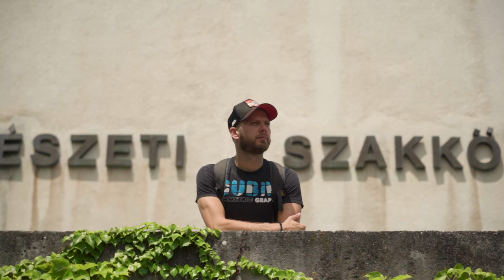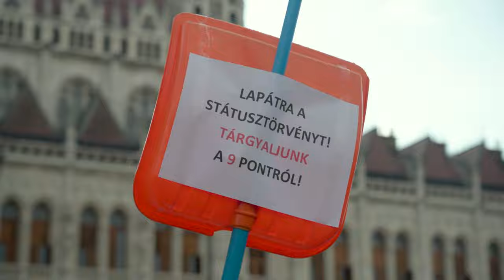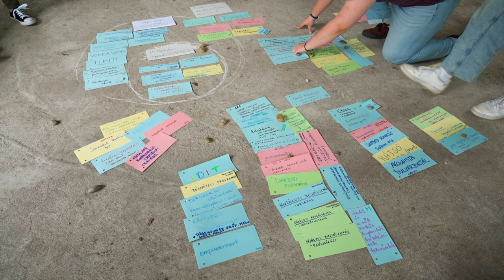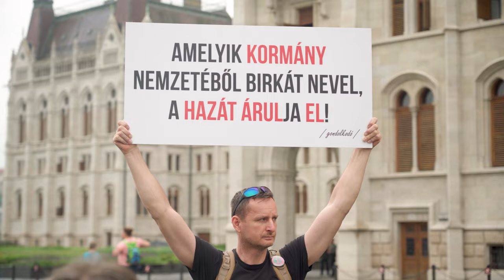“Ne maradjunk csendben, ne higgyék azt, hogy mindent elfogadtunk”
Please scroll down for the English version.

Sztrájkoltak a gyereked iskolájában a tanárok? Tudod, mi a baj státusztörvénnyel? Hallottál már a 7igenes népszavazásról? Voltál te vagy a gyereked tüntetni? Ha bármelyik kérdésre igen a válaszod, hozzád is elért az oktatási mozgalom, és talán magad is részt vettél benne valamilyen formában. Azt már jóval kevesebben tudják, hogy a megmozdulások, akciók mögött egy elkötelezett, pedagógusokból, diákokból, szülőkből és civilekből álló csoport sok száz, sok ezer órás munkája húzódik meg, akik közül sokan több mint másfél éve folyamatosan részt vesznek a mozgalom építésében. Legújabb rövidfilmünk róluk szól, az ő történeteikből mutatunk be néhányat. Mindegyik történet más, mégis mindegyik megmutatja, hogy van lehetőséged kiállni magadért. Az oktatási mozgalom olykor látványos, olykor nem, de az biztos, hogy fokozatosan fejlődik. A mozgalom sokszínű közössége, sokféle akciója pedig lehetőséget ad arra, hogy a demokrácia a mindennapokban is megélhető élmény legyen.

Mi pedig ott vagyunk, és minden lehetséges eszközünkkel segítünk, hogy minél többen tudjanak és merjenek kiállni magukért az oktatási mozgalomban és azon kívül is.

Have the teachers been on strike in your child’s school? Do you know the problem with the status law? Have you heard of the “7yes referendum”? Have you or has your child taken part in a demonstration? If you can answer “yes” to any of these questions, you have already been affected by the movement for education, and you may even have participated in some way.
Few people who know that all the actions have been made possible by hundreds, even thousands of hours of work by a group of teachers, students, parents and civilians devoted to the issue, for more than one year and a half.  Our short focuses on them and a few of their stories. Each one is different, but each one shows you the possibilities of standing up for yourself.
The movement for education keeps improving all the time, sometimes visibly, sometimes not. Anything the community can add or do can make democracy the experience of our everyday lives. And we are there for them, helping them with all possible means so that more and more people can and dare stand up for themselves, both inside and outside the movement for education.

You can watch the film with English subtitles.

Angol fordítás: Timár Krisztina

További infó:
tasz.hu/rolunk
ataszjelenti.444.hu/